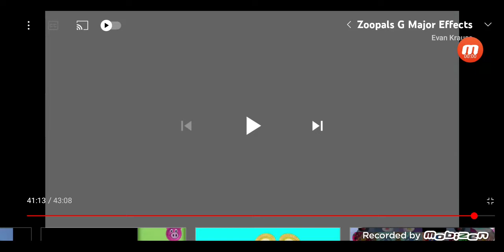ZooPals! In G-Major 2000